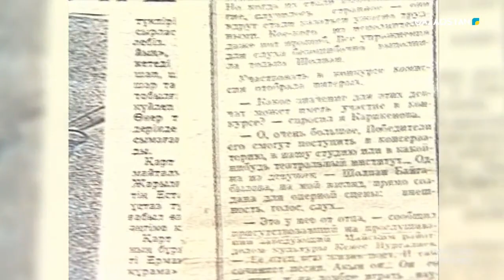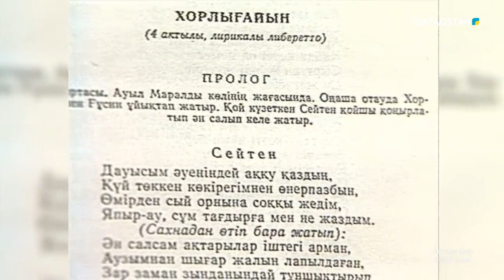Қазақ телевизиясына 60 жыл - «Асыл мұра». Естайдың әндері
1985 ж. Хабарды Ілья Жақанов жүргізеді